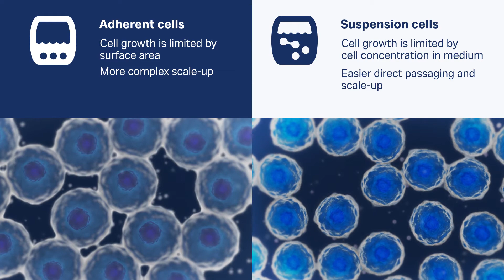Viral vector production series: Virus propagation challenges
In our tutorial series on viral vector production, GE scientists share their insights on virus production and how to tackle viral vector manufacturing challenges. In one episode a scalable production process for adenovirus is presented.